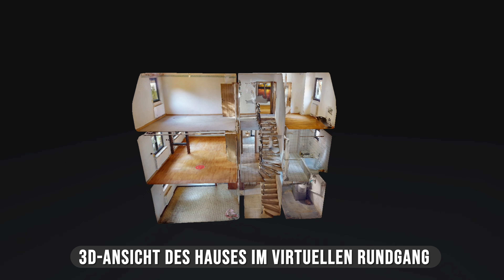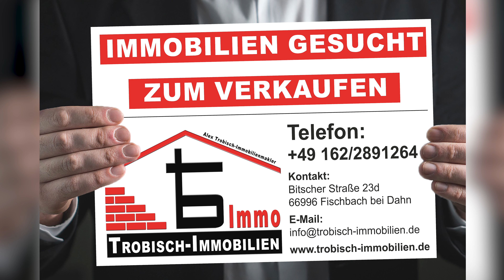VERKAUFT! Einfamilienhaus mit Garage und Garten in sonniger Lage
Diese Immobilie wurde erfolgreich an einen Kunden vermittelt.

Alex Trobisch
Ihr Immobilienmakler für die Pfalz.

PS: Haben Sie auch schon unsere weiteren Bauplatz- und Immobilienangebote in der Region gesehen?

finden Sie eine große Auswahl an weiteren Immobilien und nützlichen Informationen rund um die Themen Immobilien - Bauen - Wohnen.
Transcript

Weitere Informationen, ein ausführliches Exposé und weitere Angebote finden Sie